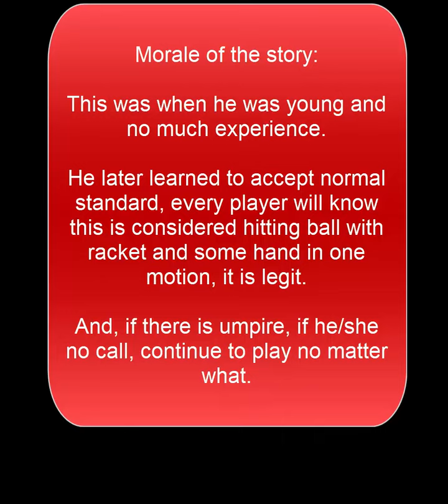[Case Study] Innocent Lin Yun-Ju (What happened ?)